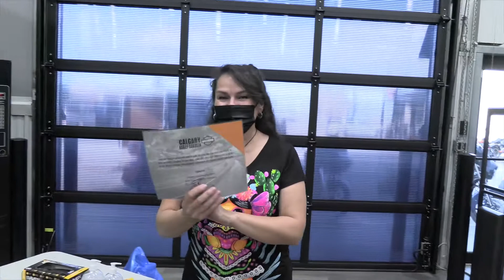CHDTV BREAKING NEWS #45 Motorcycle news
CHDTV BREAKING NEWS #45
Be sure to watch until the end to hear about the Chili Cook-off!
A HUGE thank you to all the participants! Our amazing CHD family and community only continues to grow and we are so thankful for YOU!